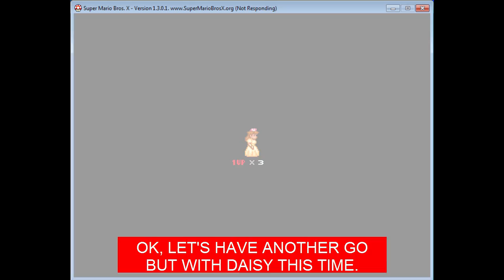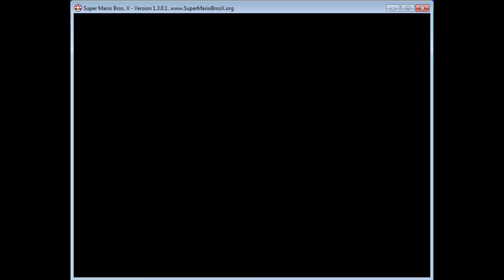Super Mario Bros. X : The Mushroom Robbers Walkthrough - Part 2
We're leaving the Sonic franchise behind for a moment and we're going back to Super Mario Bros X. Someone asked me to play this episode called "The Mushroom Robbers", so here it is. Enjoy !